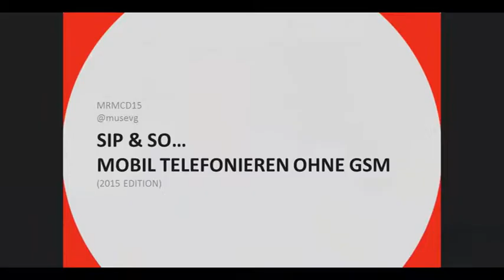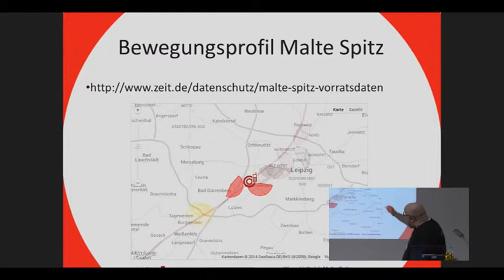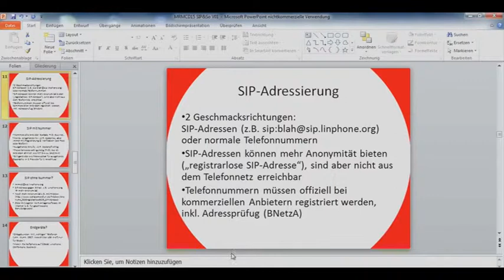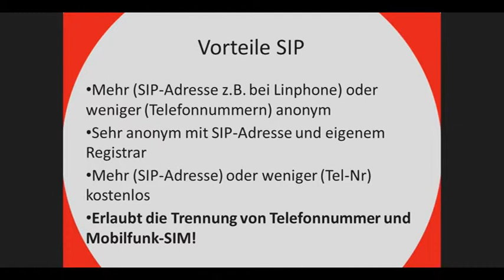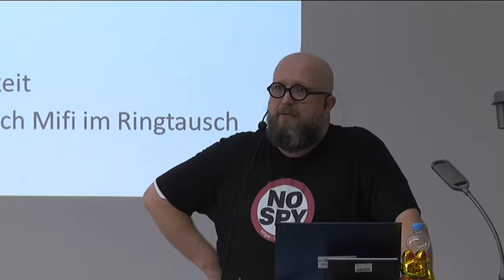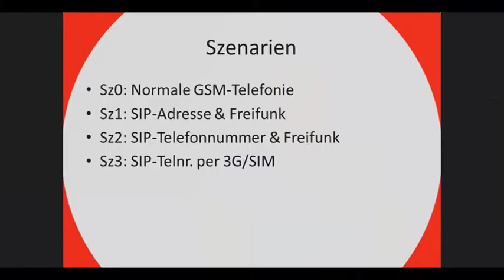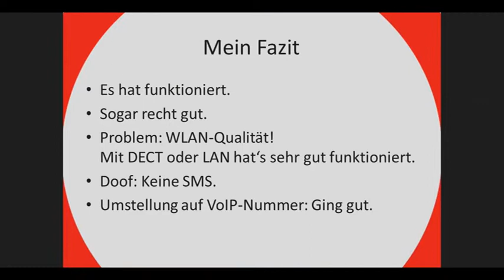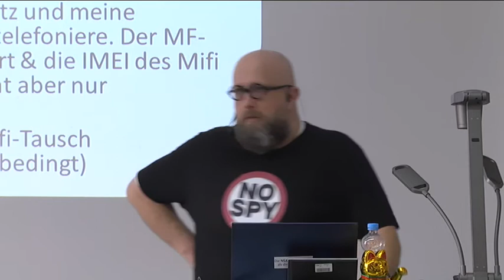@musevg: Mobil telefonieren ohne GSM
Wir haben uns daran gewöhnt, dass wir mit unseren Handys jederzeit und überall erreichbar sind.

Leider geben wir dafür auch jederzeit preis, wo wir uns gerade aufhalten.
Ich zeige mehrere Ansätze, mit der jeder diese Kopplung zwischen Mobilkommunikation und Ortung aufbrechen kann.